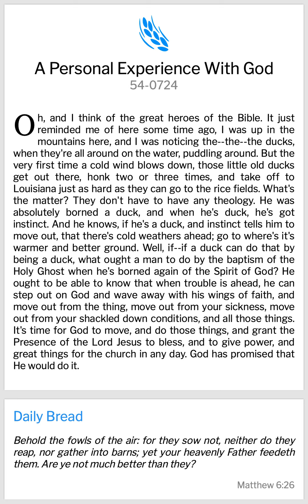29th September 2024-Bro Branham